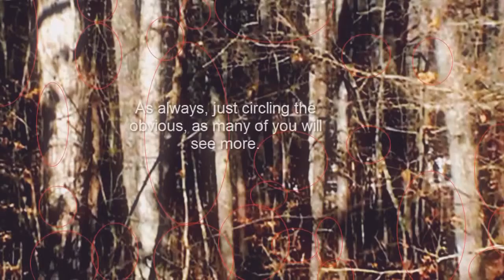BIGFOOTS ALL AROUND ME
Bigfoot Sighting Virginia June 2014 - Caught on Tape
20 Most Convincing Bigfoot Sightings of All Time

8 Most Notorious Bigfoot Sightings Of All Time
5 Most Credible Bigfoot Sightings